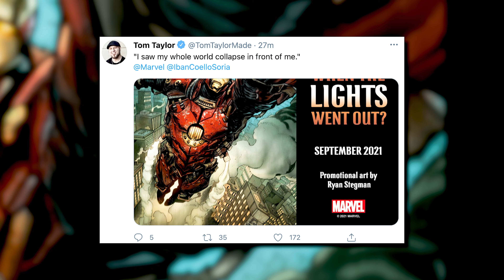BIG NEWS! TOM TAYLOR'S NEW MARVEL COMIC AND NICK SPENCER IS DONE WITH SPIDER-MAN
Update: This is looking like Tom Taylor's Dark Ages event that was teased from 2020!

NICK SPENCER IS DONE WITH SPIDER-MAN AFTER 74 ISSUES AND TOM TAYLOR TEASES NEW MARVEL COMIC. WHO WERE YOU WHEN THE LIGHTS WENT OUT.